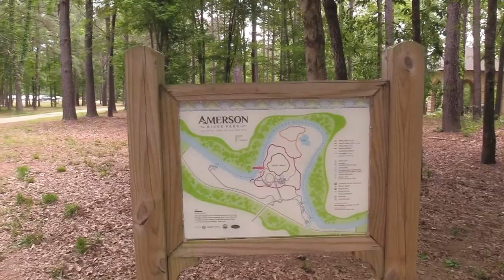Voting is now open for the Macon Telegraph’s 2020 Best of the Best awards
Voting is now open for the Macon Telegraph’s 2020 Best of the Best awards. The awards honor businesses in Middle Georgia that customers say are the best.

Video by Jason Vorhees/The Telegraph